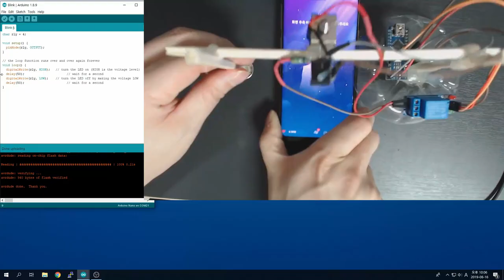Homemade Smartphone game auto click machine using arduino.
Smartphone game auto click machine :)

- Good luck! :)